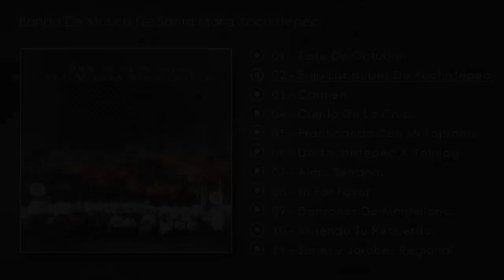Bajo Las Nubes De Xochixtepec - Variación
Banda De Música De Santa María Xochixtepec